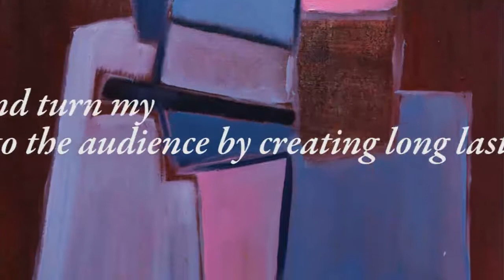TURKISH ARTISTS PAINTERS : Figen Yesilpinar Contemporary Expressionism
| Turkish Artists Painters : discover Figen Yesilpinar extraordinary paintings in this web documentary episode. She represents one of the most interesting Artist example in Turkey contemporary cultural scenery.
"My whole aim in my daily life is to form and turn my mortal existence to a immortal awareness to the audience by creating long lasting art pieces"
As an art historian i select artists almost every day and one of my concerns is: what moves this artist to create? Does he has the sole goal of selling selling selling ? Or he has the deepness to build a message, a dialogue with the right audience, the patience to grow his reputation investing in his name not only to sell but to express?
Figen Yesilpinar is a painter who was born in the city of Izmir, Turkey, in 1959. In her art there is definitely the deepness of a phylosopher thought. She is in the line of a very special art movement, named Akatunvel, based on the ontology of art.
She practices either abstract and figurative painting, both are sides of her inner research toward the meaning of existence. In her abstract art she has developed a so personal style, where the masters's style has been much elaborated into a new original language. Wide colour fields, brushed by a confident hand. The first expressionists like Kees van Dongen or karl ... are here in the strength of each brushstroke. While they have been merged in the abstract representation of an inner, phylosophical reality, like it happened in Pollock and Rothko.